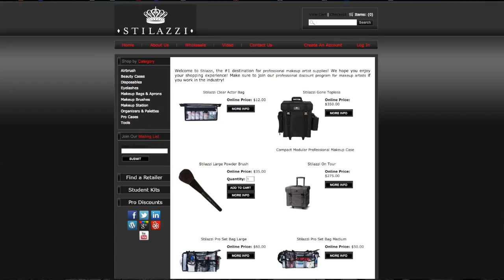Frends Beauty at the 2015 PHAMExpo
Brielle Frends talks about their Stilazzi line of makeup and makeup cases at the 2015 PHAMExpo in Pasadena, CA. Video production by Robert Marcos